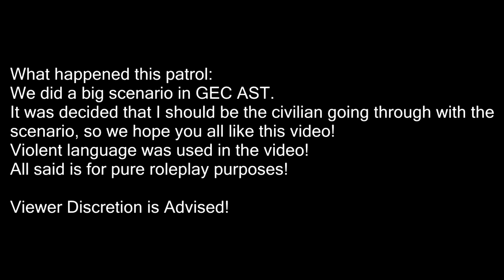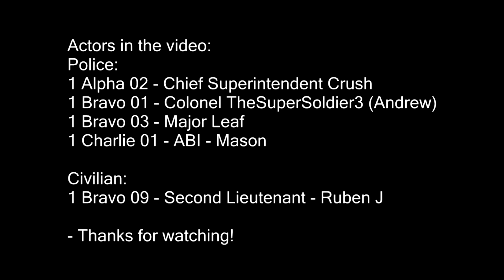GEC AST Patrol 1 - Hostage Scenario